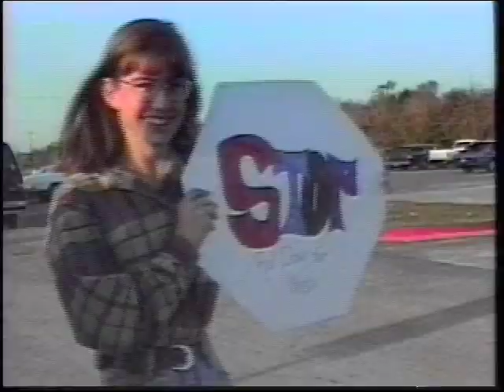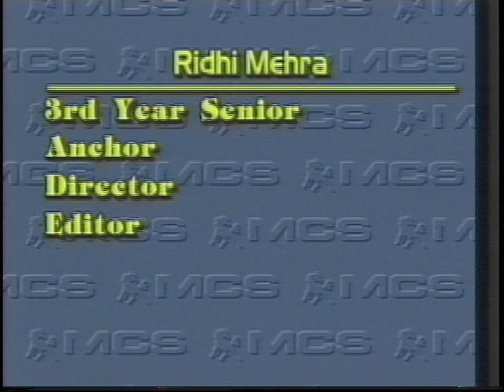92-93 Season Closer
Last video of the 92-93 Morning Update season.  Look back at the year.  Website to document 30 years of the Mustang Cable System is